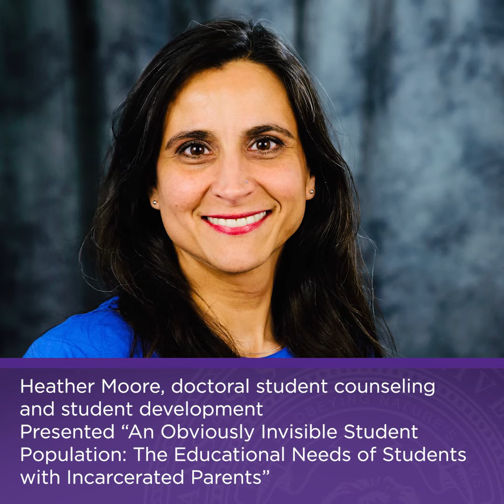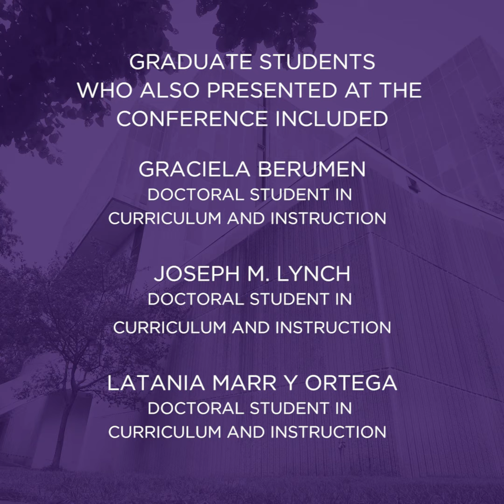College of Education Awards